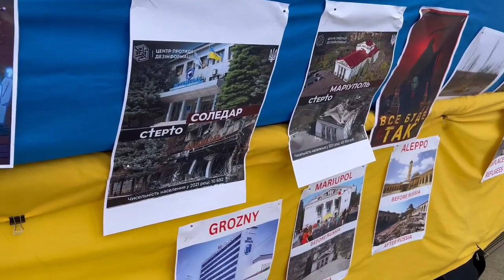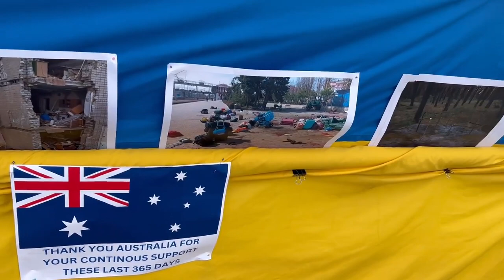Adelaide Svoboda Alliance SA One Year of Terror 1